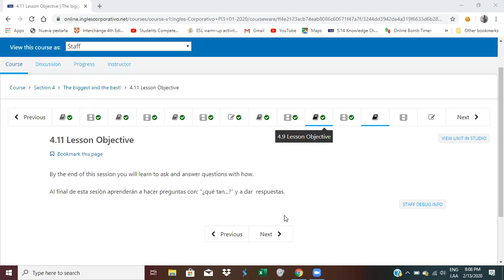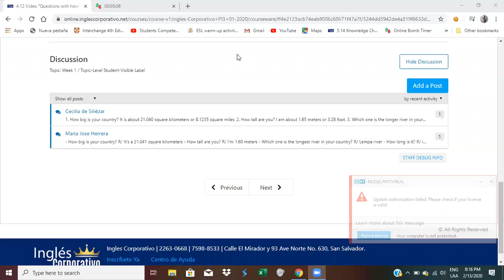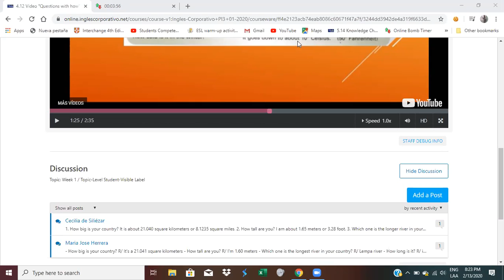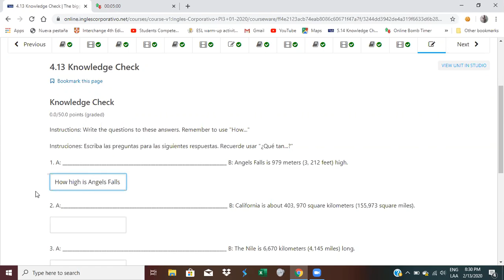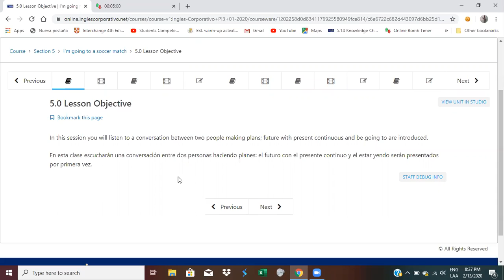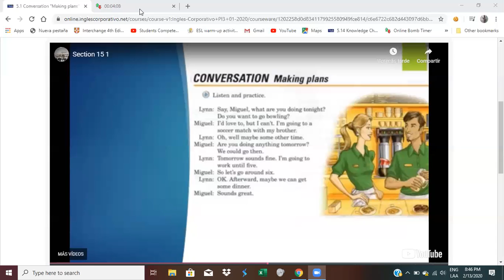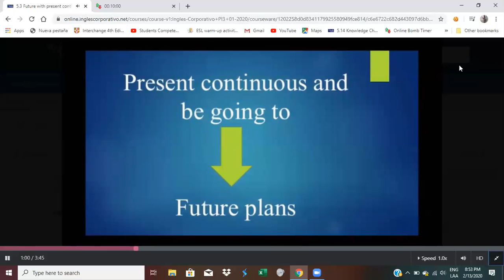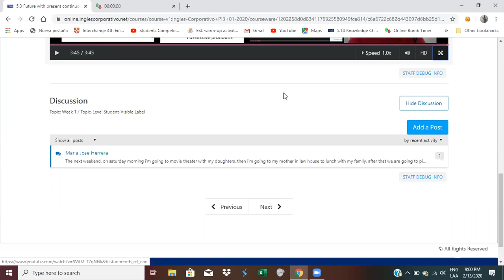Ingles Corporativo- Present Continous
In this session you will listen to a conversation between two people making plans; future with present continuous and be going to are introduced.

En esta clase escucharán una conversación entre dos personas haciendo planes: el futuro con el presente continuo y el estar yendo serán presentados por primera vez.